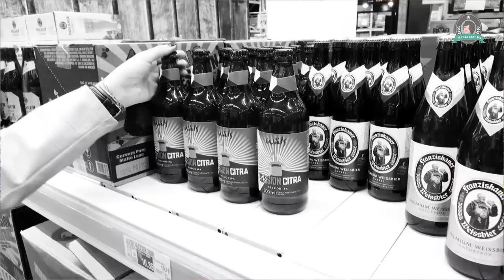Cerveja e Petiscos de Boteco! 3 dicas de harmonização - Maria Cevada - Tudo sobre Cerveja Artesanal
Harmonizar cerveja é fantástico! Hoje vamos dar 3 dicas de harmonização com petiscos de boteco, aqueles perfeitos para acompanhar uma bela partida de futebol com os amigos. Nesse vídeo contamos com o nosso parceiro Makro! No Makro você pode encontrar todos os ingredientes dessa harmonização, comprar no atacado e no varejo com a maior facilidade. Não precisa de cadastro! Encontre o Makro mais próximo de você em makro.com.br

Quem assiste ao canal sem assinar, fica sete anos sem...

A Maria Cevada (mariacevada.com.br) é um site sobre cerveja artesanal que nasceu em 2013. No comando, a jornalista e sommelière Amanda Henriques e o publicitário e homebrewer Anderson Senne trazem novidades do mundo cervejeiro.